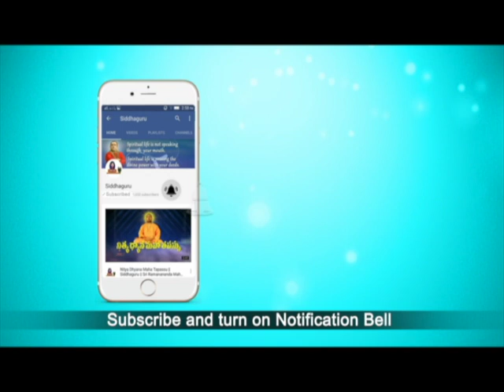Shirdi Sai Devotional Song || Anandamu Paramanandamu || Siddhaguru Ramanananda Maharshi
Siddhaguru Sri Ramanananda Maharshi had written, composed and sang hundreds of Divine Songs on Shirdi Sai Baba, Lord Shiva and the real Spiritual Tatva.

Ramanananda Maharshi compositions and Songs have the divine tatva embedded in them and are best suited to play at the time of Meditation or any other Puja or devotional purposes at our home.

These songs Energizes a person who listens a divine peace and divinity. A Disturbed mind attains peace and Ecstasy by listening to these songs.

Ramanananda Maharshi in his Compositions make the world know the Greatness of Shirdi sai baba and the Divine love of Siddhaguru  towards Shirdi Sai. This is one of the songs of Shirdi Sai baba from the composition of Siddhaguru, which takes you to the divine state. When you listen to this song you will get into a state of Divine Peace.